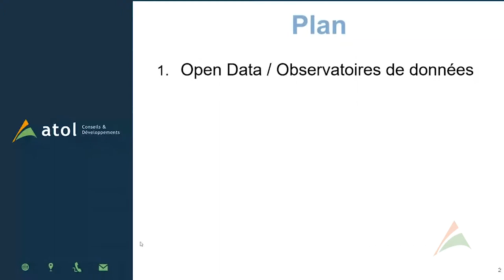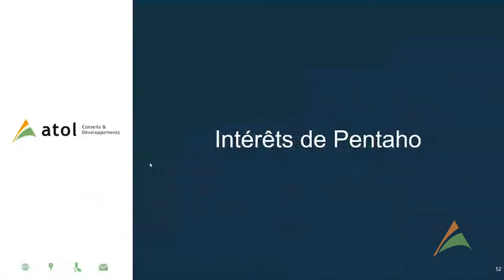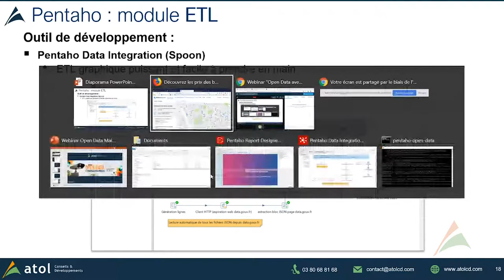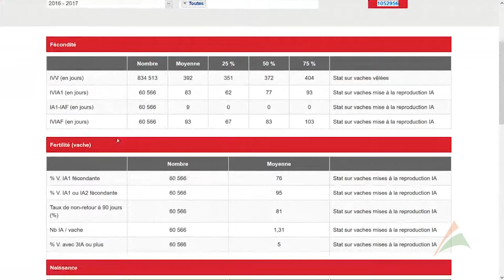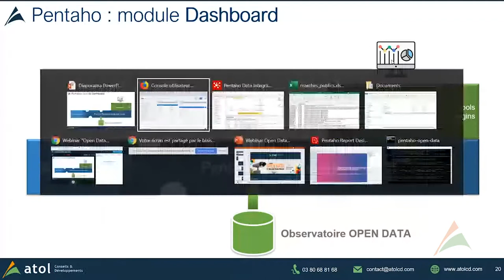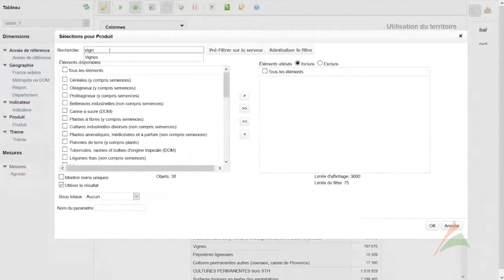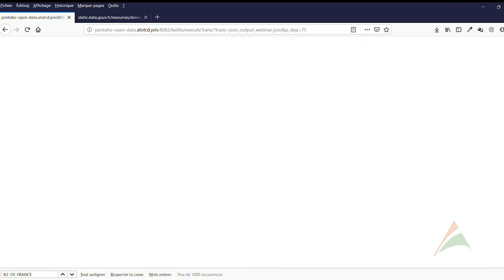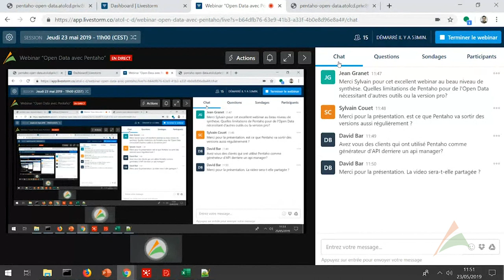[Webinar] Open data et observatoires publics avec Pentaho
Sylvain Decloix, responsable pôle Décisionnel Atol CD a animé une conférence sur le thème Open data et observatoires publics avec Pentaho.
Au programme :
Pentaho : une plate-forme pleinement adaptée à la mise en place de vos observatoires
Pourquoi Pentaho répond-il bien à des besoins d’Open Data ?
Des exemples d'observatoires